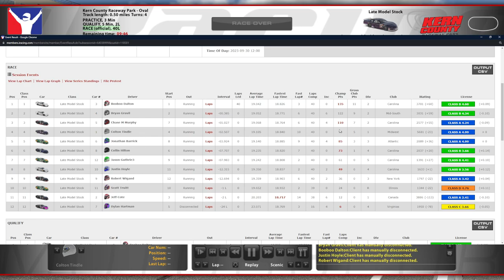Late Model Stock @ Kern County - Is he trying to wreck me? - iRacing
I honestly still don't know.

Chapters:
0:00 Qualifying
5:58 Race Start
18:27 White Flag
20:10 Incidents
24:01 Race Results